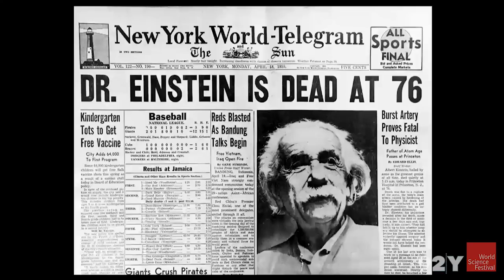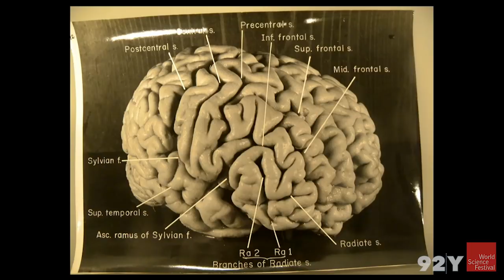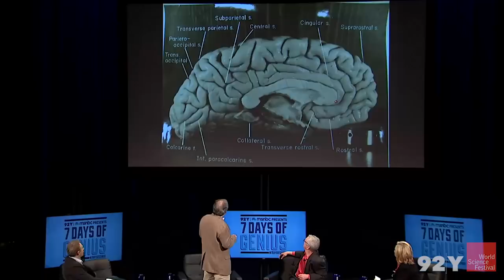Take A Guided Tour Of Einstein's Brain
What made Albert Einstein one of the greatest scientific geniuses the world has ever known? His scientific breakthroughs revolutionized the way we understand the universe. Join physicist Brian Greene, neurologist Frederick Lepore and author and filmmaker Thomas Levenson for a lively and informative conversation on the science, the brain and the life of one of history’s most fascinating men. Moderated by Cynthia McFadden of NBC News.

Original Program Date: March 6th, 2015